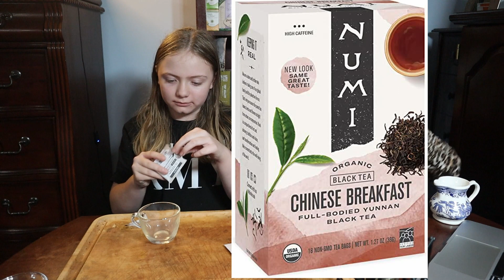We Try Numi Chinese Breakfast Tea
We like breakfast tea, and this one from Numi contains plenty of caffeine.

Numi Chocolate Rooibos
Numi Chinese Breakfast
Numi Breakfast Blend